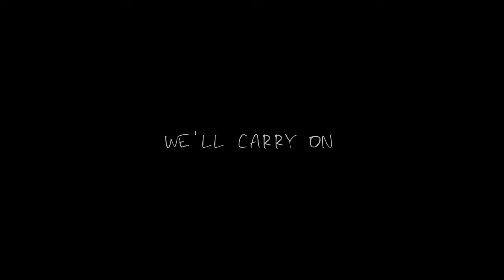【Cover】Welcome to the Black Parade【Mako Sameshima】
A YOUNG BOY

🌊 Credits 🌊
Original: My Chemical Romance
Vocals: Mako Sameshima ( @MakoSameshima )
Illustration: Weenidesu
Mix: Timothyalv
Video: Yureta

🦴 Fan Tags 🦴
General
Fanart
Memes
Live
Fan Name: Beaches
Oshi Mark: 🦈🦴